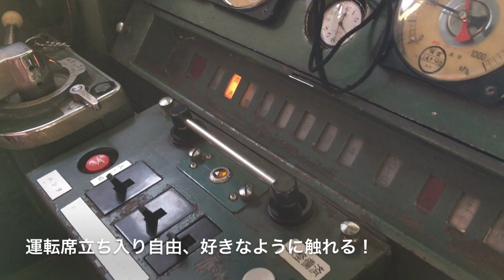夢ハウスあずさ号の183系あずさ号・運転室に立ち入り＆警笛＆車内放送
長野県上田市にある、民宿旅館「夢ハウスあずさ号」に宿泊した際に、本物の183系あずさ号の運転室に立ち入り、自由に操作機器を触らせてもらったり、警笛を鳴らしたり、車内放送をやってみたりしました。珍しい体験です。制服も着まして・笑。